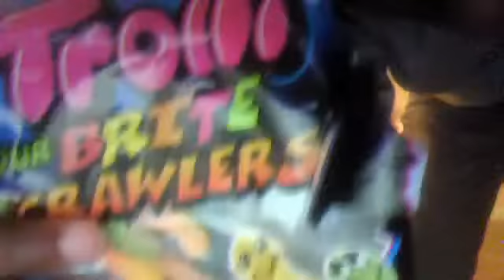nia and charese